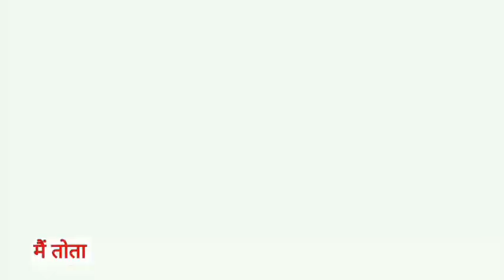Main Tota Main Tota | मैं तोता मैं तोता | Popular Hindi Rhymes | Cartoon Video | Hindi Kahaniyan